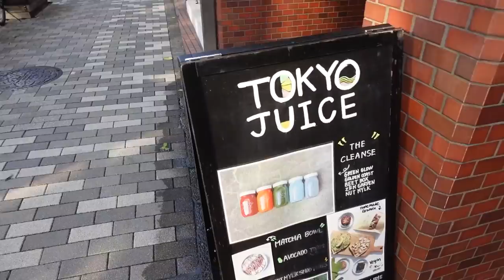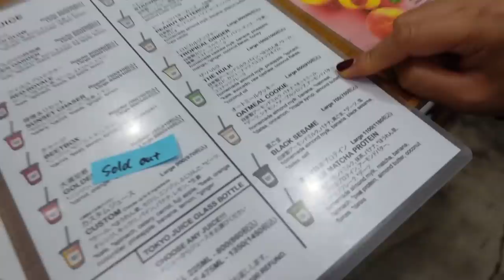【姉登場】高橋姉妹で質問コーナー！プライベートな姉妹タイムもお届けします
高橋ユウのYouTubeへようこそ！
わーい！お姉ちゃんが登場してくれました。
姉妹での撮影の日だったので、質問コーナー開催です。
2人で過ごすプライベートタイムもお届けします☆

※撮影許諾を得て撮影させていただいております。

・姉(高橋メアリージュン)のブログはこちら！

・高橋ユウオフィシャルブログ
HOPEACE SMILE